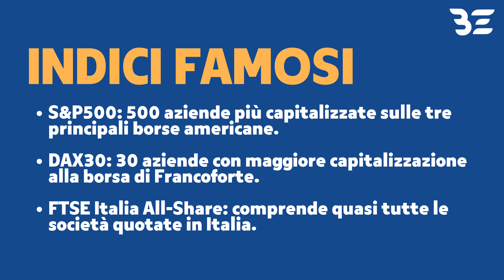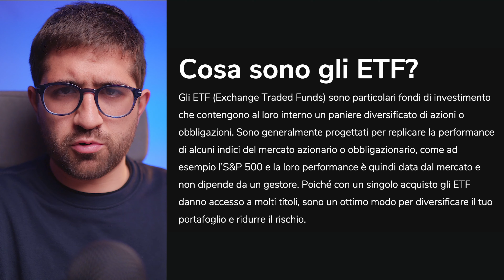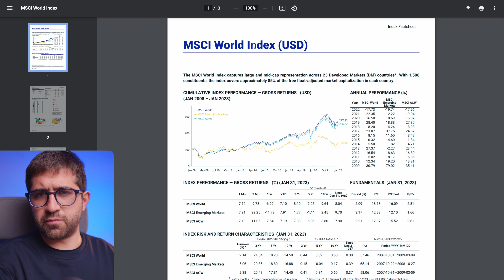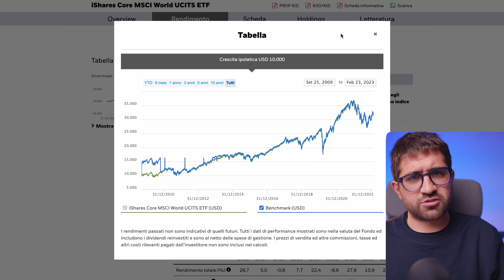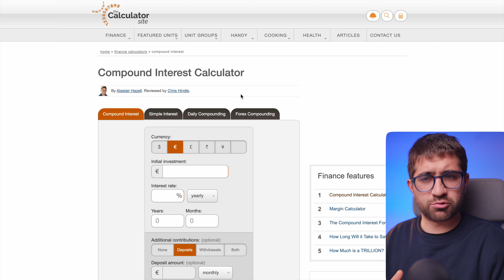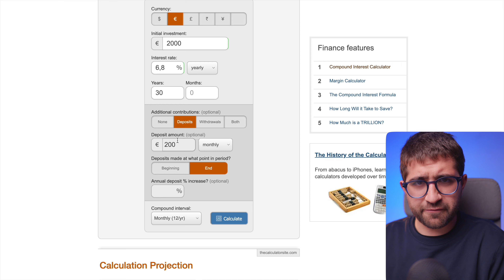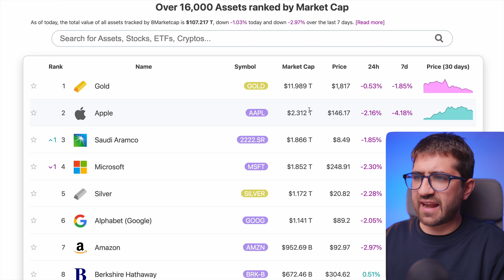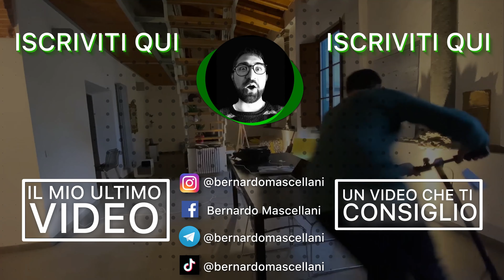Cos'è un ETF: ecco tutto quello che devi sapere prima di investire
Gli ETF sono un metodo di investimento con molti vantaggi. All'interno di questo video approfondiamo cosa'è un Indice, cos'è un ETF, come si crea e soprattutto quali sono le differenze di costo rispetto un fondo a gestione attiva.

Ho realizzato anche un video pratico nel quale parlo di come investire in ETF con Fineco

PERCORSI DI FORMAZIONE ✅ Crypto (in)Sicurezza è il primo percorso per imparare a operare in ambito Crypto e DeFi e a PROTEGGERE le proprie Cryptovalute (no, non basta il Ledger, ci vuole una strategia)

💳 FINECO (12 mesi di conto gratis per tutti + 50€ di buono Amazon se depositi lo stipendio)

ALTRO
📱 Il migliore operatore: HO.MOBILE: funziona come se fosse Vodafone, ma economico (5€ bonus)

LIBRI CHE TI CONSIGLIO 📕 Il miglior libro sulla finanza personale

Indice dei contenuti:
00:00 Introduzione
00:47 Cos'è un indice
04:10 Cos'è un ETF
05:30 Come viene creato un ETF
09:37 ETF per investimenti di lungo termine
11:43 I 4 vantaggi degli ETF
14:15 Quanto costa un ETF (confronto con fondo a gestione attiva)
17:35 Come investire in ETF
19:00 Cosa succede se viene approvato ETF Spot su Bitcoin
22:04 Altre 2 informazioni importanti riguardo gli ETF